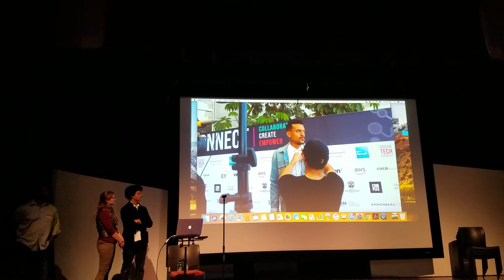Shoni Doe and Kat Nilsen Santa Monica City College Media Makers